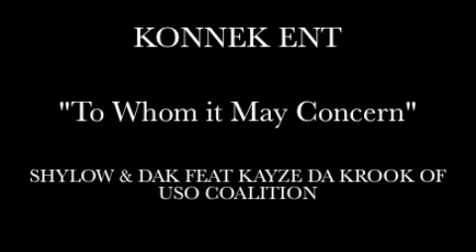"To Whom it May Concern" *EXCLUSIVE SAMOAN RAPPERS FROM WEST VALLEY, UT*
To Whom it May Concern by Dak & Shylow feat Kayze da krook of USO COALITION.

Check it out and let us kno what yall think

From the Bay to the Lake.
Please comment, rate, and let us know what yall think...

Konnek Out!
one love.